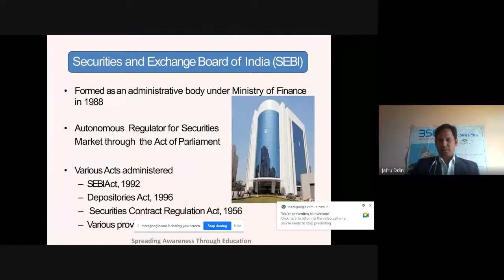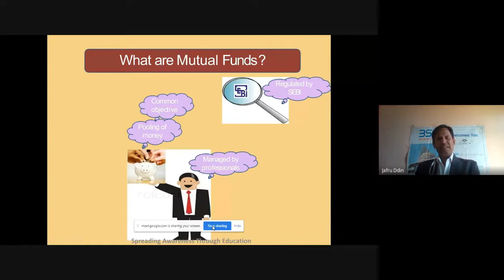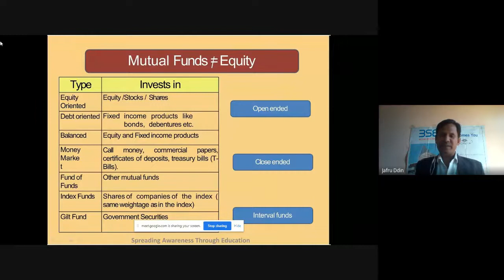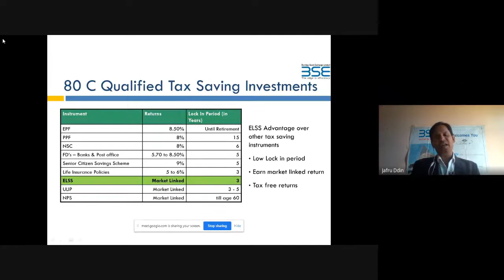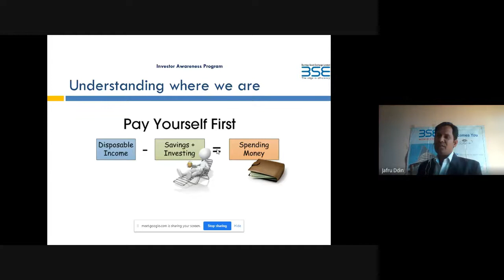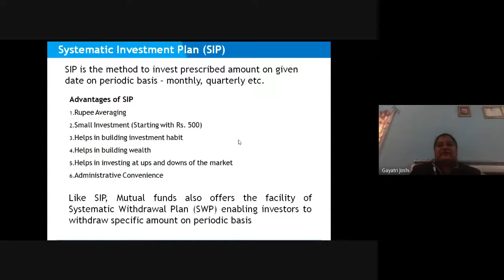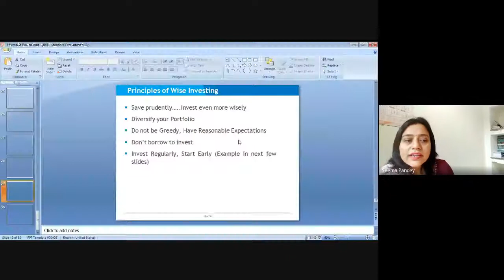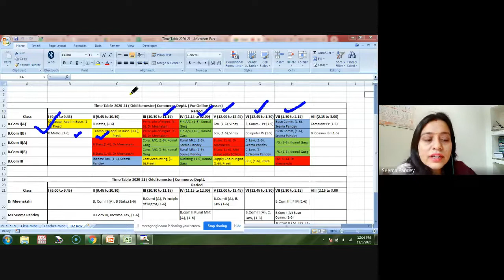Webinar on Financial Literacy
Webinar on Financial Literacy at GCG Palwal,KKR on 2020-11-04